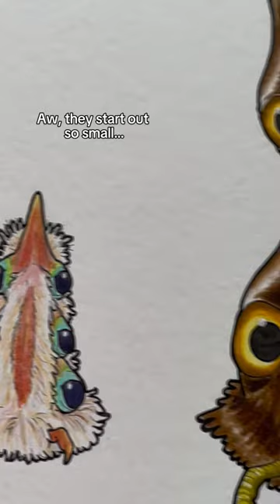✨Mutation March - day 7 - bittern✨